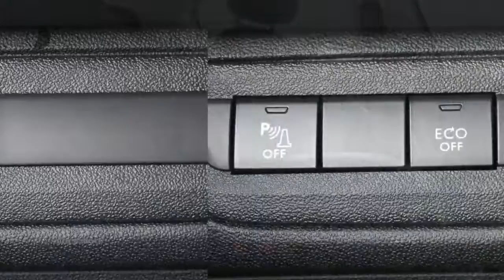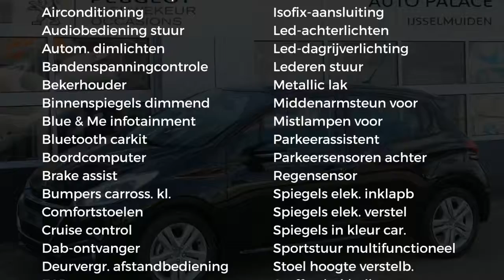Peugeot 208 1.2 Puretech 82PK SIGNATURE|NAVI|PARK SEN|NETTO DEAL!